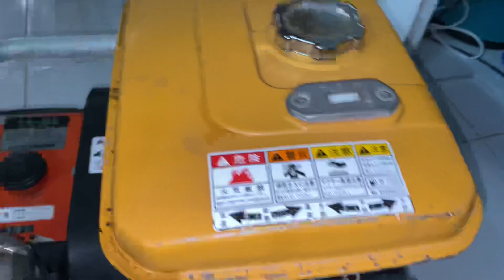Bộ xịt đầu nổ EH12 đẹp | Lh 0978937305